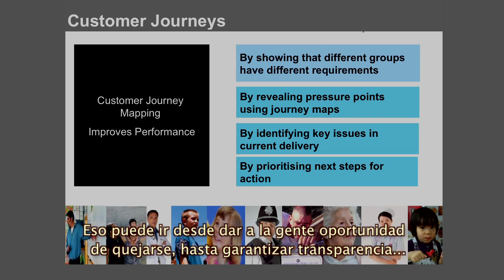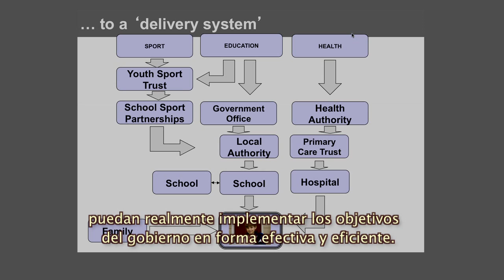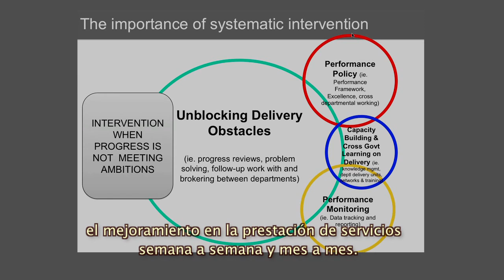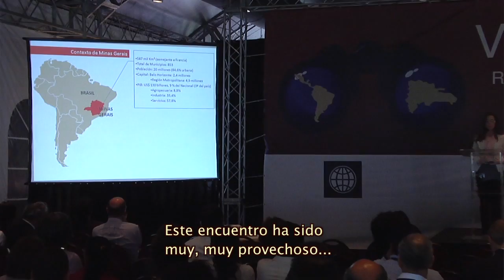Ray Shostak, Core Assets Group, Gran Bretaña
RAY SHOSTAK,  fue Jefe de la Unidad de Entrega del Primer Ministro, de Gestión para Resultados y miembro del Consejo del Tesoro de Su Majestad entre los años 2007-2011. Fue el funcionario responsable de desarrollar un marco nacional de desempeño, labor que cumplió en estrecha coordinación con el Primer Ministro a fin de concretar la implementación de prioridades claves relativas a servicios públicos del Gabinete. El Sr. Shostak fue también desde al año 2003 Director de Servicios Públicos del Tesoro de Su Majestad. Asimismo, ha trabajado en una gama de servicios públicos y en temas de control de gasto, incluidas reformas al marco de Acuerdos de Servicio Público. En la actualidad, Ray trabaja a nivel internacional con una serie de gobiernos y entidades internacionales en el mejoramiento de la entrega de servicios públicos y temas de presupuesto basado en resultados y como ejecutivo principal de Core Assets Group, organismo independiente dedicado a los servicios infantiles.

Ray Shostak was Head of the Delivery Unit and Performance Management Department for the Prime Minister of Great Britain, and Member of the Treasury Board of HM Treasury from 2007 to 2011.
He was the official responsible for developing a national framework for performance, work which he completed in close coordination with the Prime Minister in order to finalize the implementation of key priorities for the public services of the Cabinet. Mr. Shostak served as Director of Public Services at HM Treasury since 2003. He has also worked in a range of public services and on expenditure control issues, including reforms to the Public Service Agreements.
Currently, Mr. Shostak works internationally with a number of governments and agencies on improving public service delivery and on issues of performance budgeting. He is also the CEO of Core Assets Group, an independent agency dedicated to children's services.